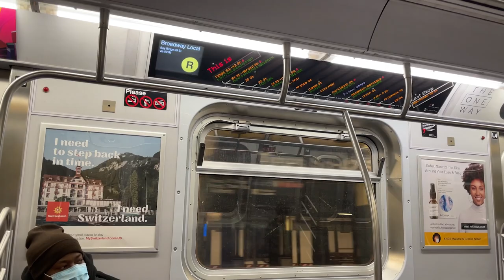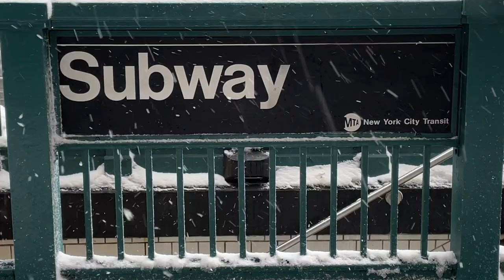Suoni di New York e rumori della Grande Mela 🚕🗽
Suoni di New York e rumori della Grande Mela per chi la ama, per chi ci vive, per chi ne sente la mancanza, per chi cerca compagnia!
Avete un suono del cuore di New York?

Lyft: KIARA71772
Uber: 8as3o